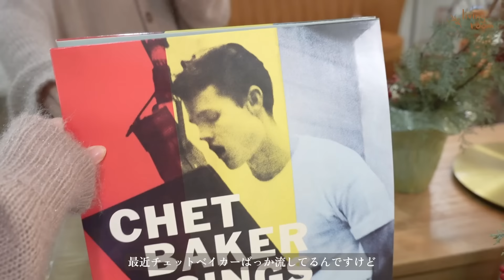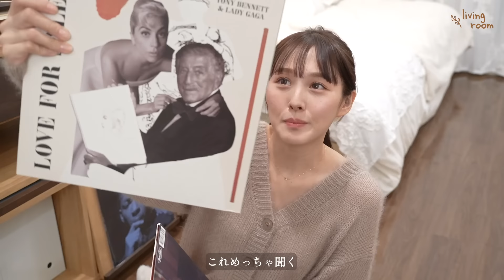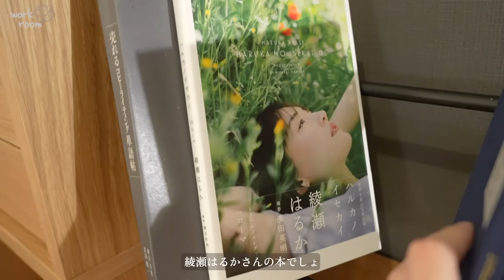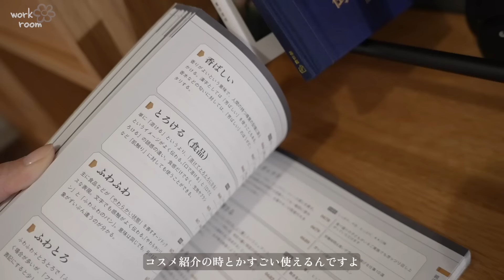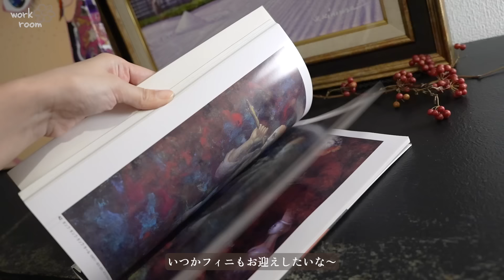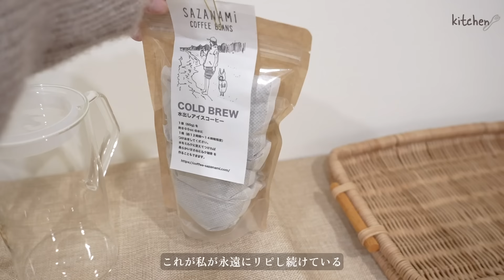【初公開‼️】QOL爆上げ⤴️25歳レトロ好きのこだわり過ぎルームツアー&収納術紹介🏠🧡【雑貨|家具|音楽】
はじめてのルームツアー🏠
皆さんをお家に招いてるようで少し恥ずかしい( ˶°⌓°˶)

防犯のため全部紹介できなかったですが今回お見せした場所がいっっちばんのお気に入り部分です！

お部屋作りの参考になりますように🪄

◾︎今日の鹿の間◾︎
カーディガン: olu.
ボトムス: UNIQLO

◾︎本日紹介した愉快な仲間たち◾︎

『玄関』
VAGE  リードディフューザー リーフィーグリーン ￥2,860
山崎実業(Yamazaki) ダンボールストッカー ￥4,011
 楽天 住マイル スラックスハンガー ￥3,850
アジア工房 トイレットペーパーホルダー ￥1,980
猫ノ途中 トルコ  猫型ヴィンテージラグ ￥4,800

『洗面所』
オーラルケア フロアフロス ￥2,618
CURAPROX 歯ブラシ ￥1,210
BUTLER バトラー シングルタフト ￥250
Diptyque  エクスフォリエイティング ハンドウォッシュ ￥7,700
F organics ナチュラルハンドクリーム ミニキット Ａ ￥3,960
CLOVERHOME ガラス容器  ￥1,499
SPACEKEEPER シンク下収納 ￥2,590

『リビング』
インテリアのゲキカグ アンティークミラー ￥36,980
タンスのゲン マットレス付きシングルベッド ￥18,800
びっくりカーテン home sweet recipe ダマスクホワイト¥11,220
びっくりカーテン ナチュラルなマグネットタッセル バトー　アイボリー ￥880
CRASH GATEデジャブ サイドテーブル ￥40,700
CRASH GATEデジャブ ラウンジチェア ￥38,500
JAPAN bridge  シーリングライト レトロ チェリー ￥24,750
サムライ家具 ディスプレイラック ￥49,800
猫ノ途中 [モロッコ] ボシャルウィット ラグ ￥42,000
ｇｒｏｖｅ JKキャビネットデスク ￥48,800
Diptyque ホームフレグランス ディフューザー サン・ジェルマン 34 ￥25,400

『作業部屋』
⭐️木製のラックは楽天のリコメン堂インテリア館で買いました📣
CRASH GATE EIGHT DESK 180  ¥57,200
CRASH GATE エイト ワゴン￥55,000
Amazon nediea スマホホルダー ￥1,599
rubin plus 加湿器 ￥2,860
Fargo Direct Shop 木目延長コード ¥4,980
無印良品 スタッキングシェルフセット・３段×３列・オーク材 ￥39,900
ジョーカー キャビネット 下台 引き出し ￥170,500
ジョーカー キャビネット 下台 左開き戸/右引出し ￥165,000
ムーミンライト 多分小さい方
無印良品 やわらかポリエチレンケース・大 ￥845
MERCADO バスケット LMSセット ￥9,980
クラハコ ランドリーバスケット ￥4,950
川島織物セルコン  モリス フルーツ200×200 ￥68,200
関家具 グラント ロータイプ ￥38,500

『キッチン』
ニトリ Nカラボ 3段扉付き ￥2,027
OXO ステンレス ソープ ディスペンサー ￥3,345
Latuna 水切りラック ワイド ￥1,962

🦌「TENKI 鹿の間フォト&スタイルブック fashion/beauty/lifestyle」絶賛発売中🦌